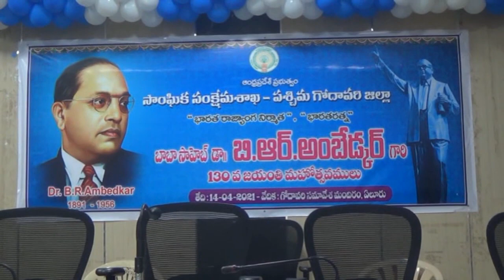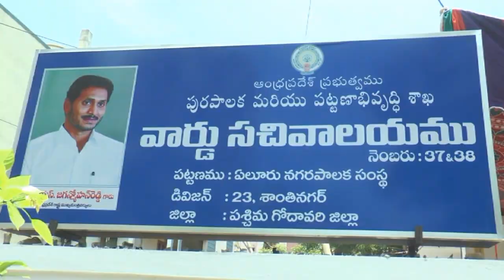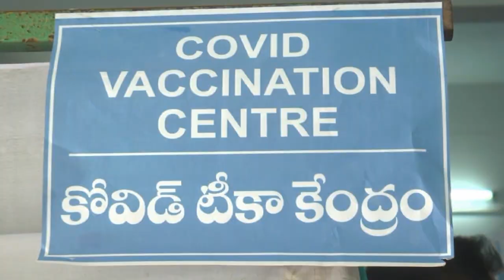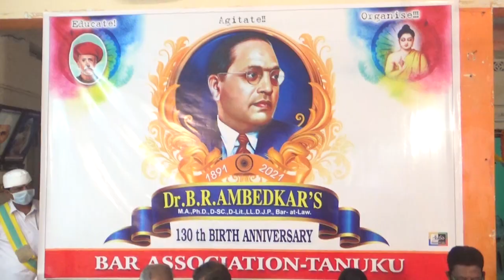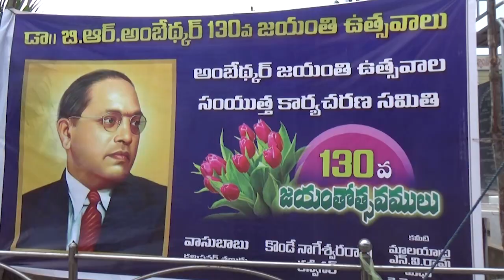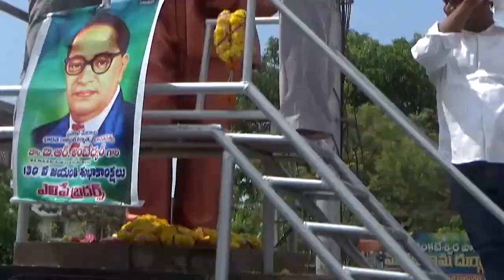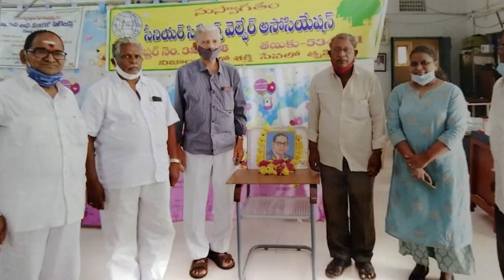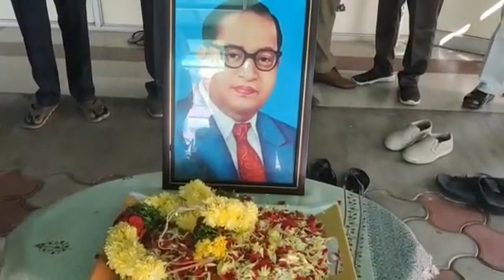TCN NEWS 14-04-2021 1